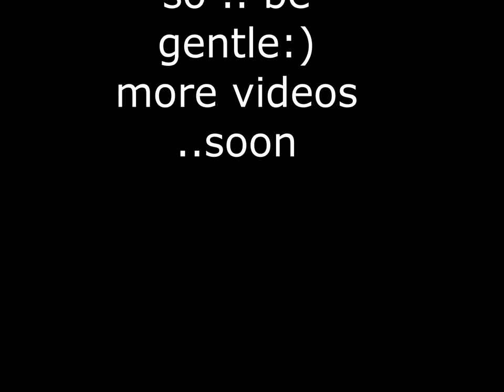My vlog! Mykonos!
My first video in my new channel!! let me know if you liked.
Im so ecxited guys!!:)
(The video is from august 2018)